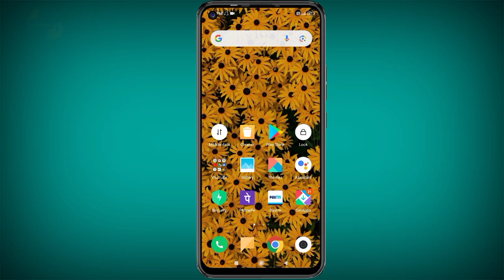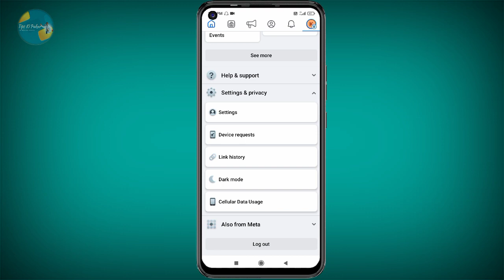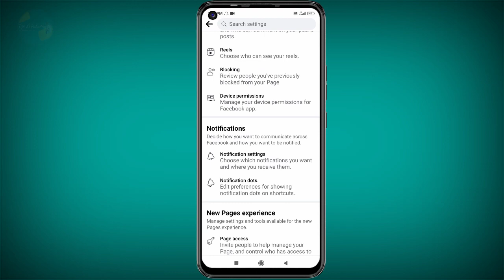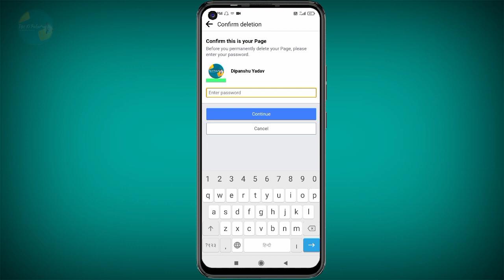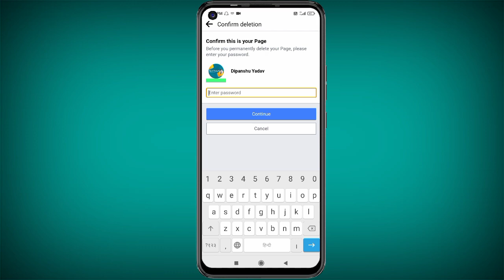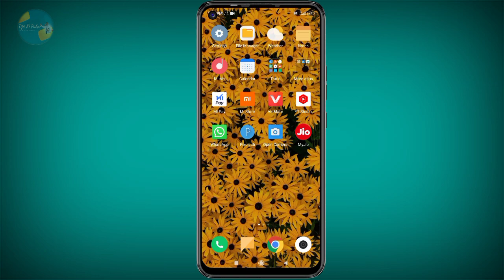facebook page kaise delete kare । how to delete facebook page permanently 2024 ।। facebook page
Hello friends 😁

Dosto Aaj ki es video me hum baat karenge ki kaise aap apne Facebook page ko permanently delete kar sakte hai video bahut dhamakedar hone wala hai video ko pura dekhna Sikh jaoge।

Keep Supporting